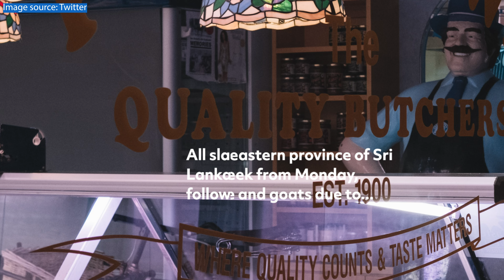Slaughterhouses in SL asked to shut as cold weather kills livestock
Nearly half of the recently married couples in South Korea had no children in 2021, data showed on Monday, amid the country's chronic low birthrate and changing social norms.
(Visual Source: Twitter)